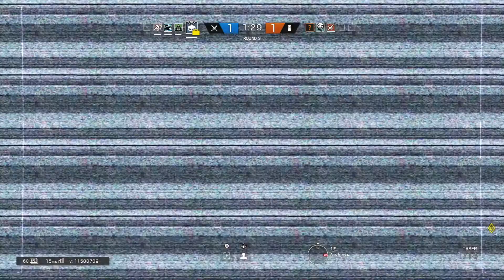Daniel foi brincar com defuze e...